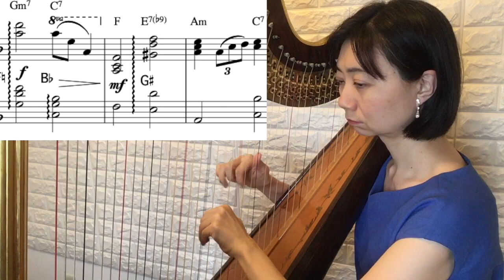虹の彼方に Over The Rainbow for easy Grand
ダウンロード、出版楽譜 Download & Published sheet music;